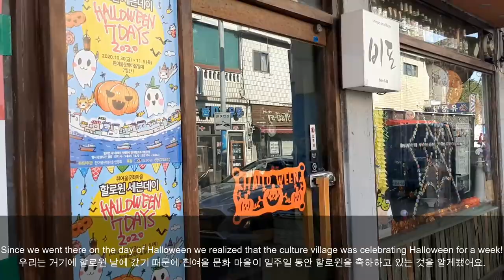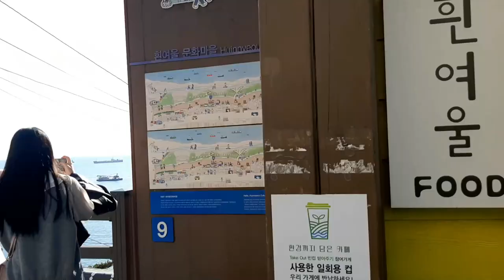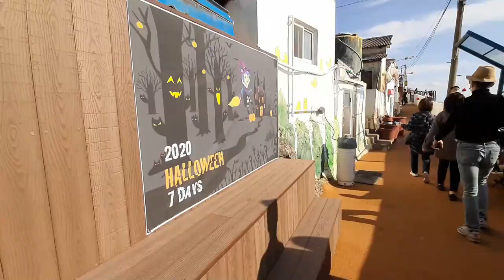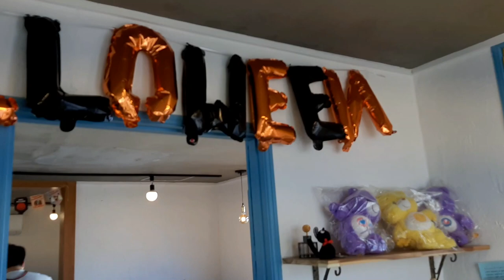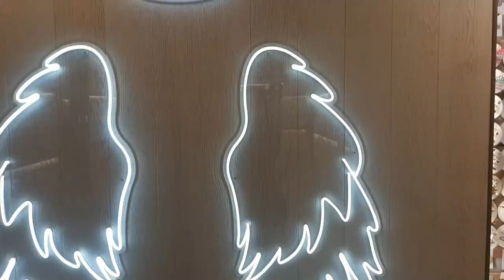BUSAN VLOG -2 || Yeong-do, Nampo-Dong, BIFF Square|| Cafe Hunting (COVID-19 times)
Just a simple cafe vlog with my friends! I strongly recommend visiting Yeong-Do! Hope you enjoyed the vlog!